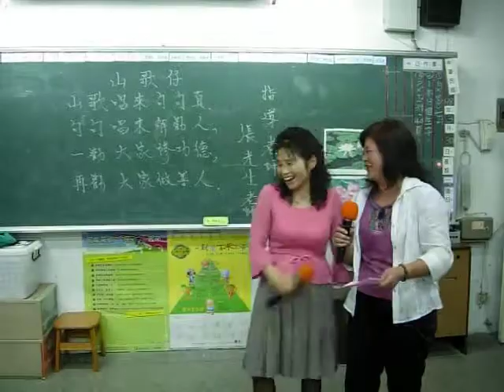賴燕珠vs簡淑英~山歌仔